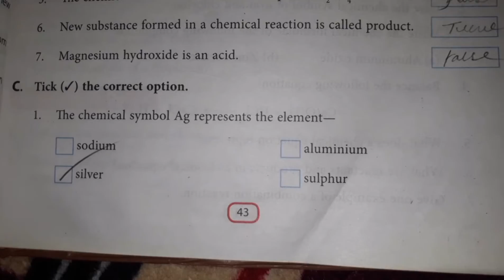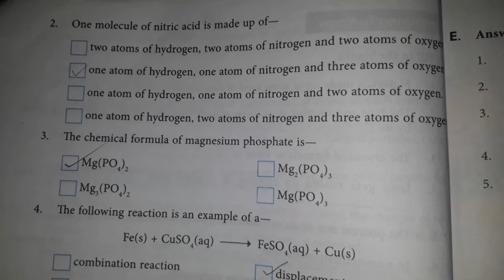Dav class 7 ch 3 science A,B and C part all question solution | Dav public school | 2021